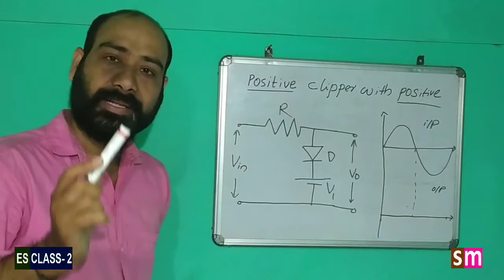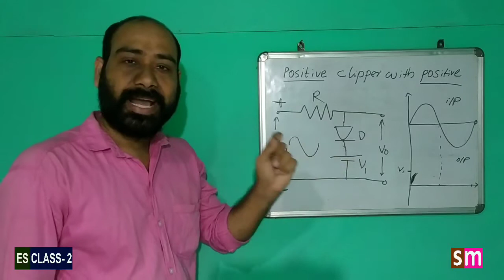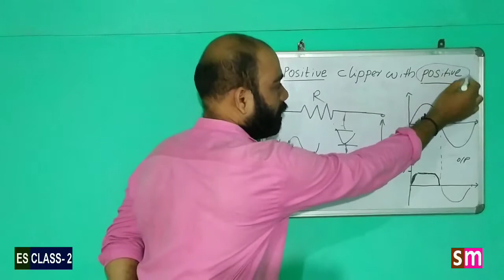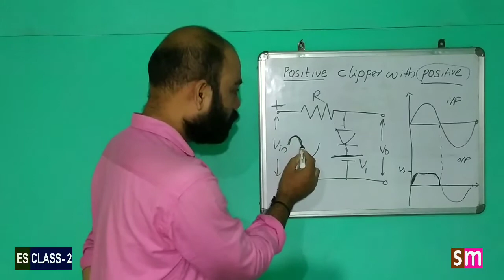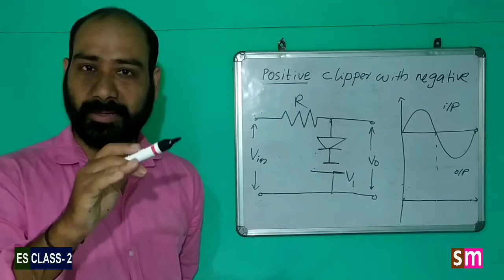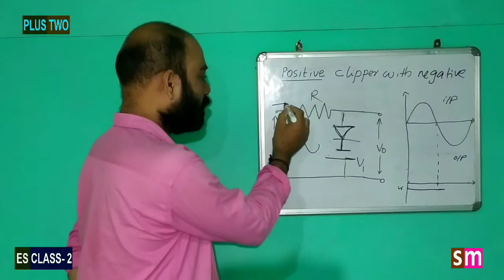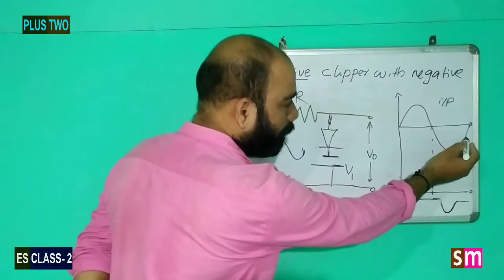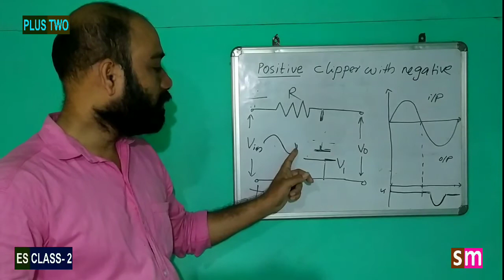PLUS TWO | ELECTRONIC SYSTEMS | BIASED CLIPPERS | SURESH NEDUMPULLI | PART 2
Plus two ELECTRONIC SYSTEMS class 2.  ,.. biased clippers part 1